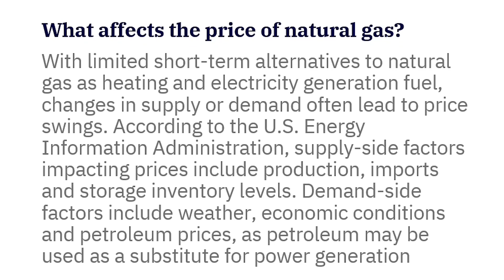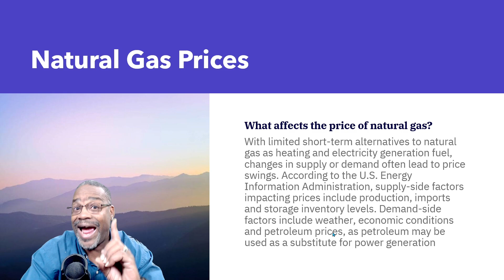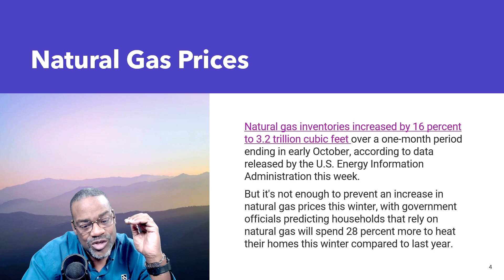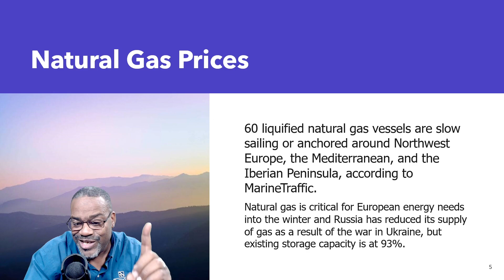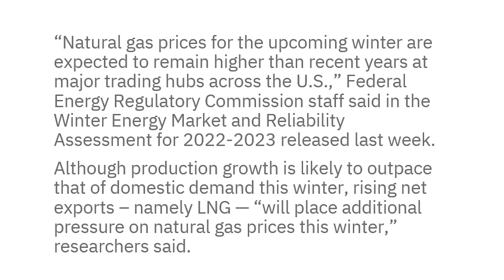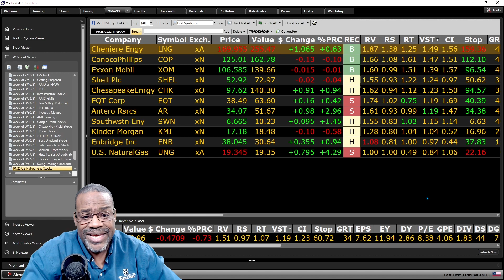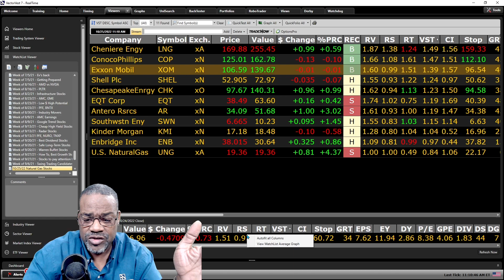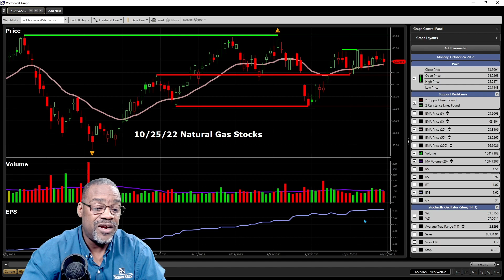Why you should be patient with Natural Gas | VectorVest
People are wondering, what in the world is going on with the price of Natural Gas? With the war in Ukraine, Russia has cut a significant portion of the supply of Natural Gas to Europe! Well, that means that the price of Natural Gas should automatically rise right? Not so fast my friend! Many things will affect the cost of Gas! One of the main factors is supply! Europe is stocking up on it as much as they can in anticipation of a long cold winter on the way! Can they fill the gap made by Russia? That remains to be seen and Norway, by the way, has now become the biggest supplier of Natural Gas in the UK! If you look at the expectations, Natural Gas may have a big move up and you don't want to miss the opportunity, preparing for the Calm before the Storm!

Video Topics: vectorvest, financial education, stock market, stock market for beginners, stocks, investing, matt kohrs, stock, natural gas, natural gas stocks, energy stocks, gas stocks, investing for beginners, stocks to buy now, stocks to buy, stock market analysis, stock analysis, investing 2022, best stocks, stock market investing, natural gas investing, natural gas prices, energy, natural gas price, natural gas analysis, stock moe, trading stocks, meet kevin, best stocks to buy now